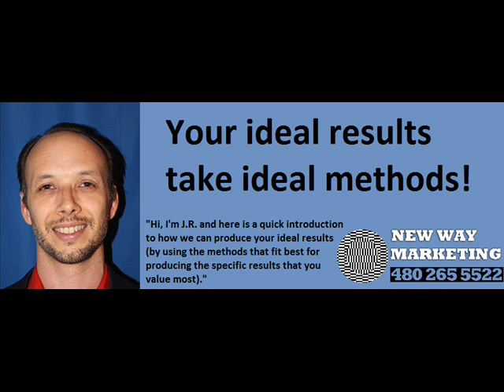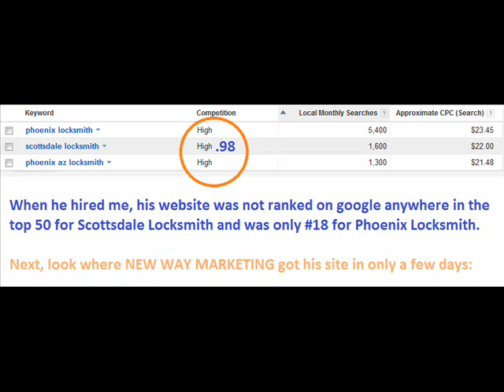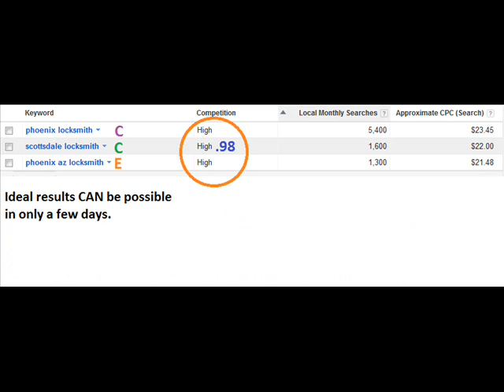IDEAL MARKETING RESULTS... TAKE IDEAL METHODS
New Way Marketing in AZ